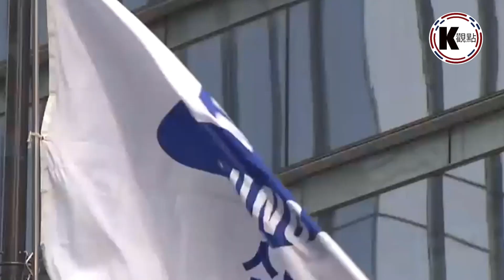即使減少薪水，上班族也支持每週4天工作制，職場上有近90%的人支持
上班族在職場上一般是追求升職加薪，為什麼有上班族願意減少薪水呢？韓國有職業平台對3576名上班族進行了對每週4天工作制看法的調查，結果顯示有86.7%的受訪者支持每週4天工作制。